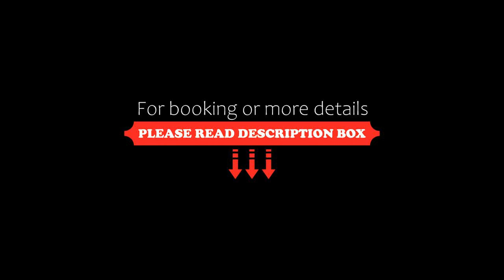The Prince Karuizawa, Karuizawa, Japan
About Property:
You're eligible for a Genius discount at The Prince Karuizawa! To save at this property, all you have to do is sign in.
Located in a tranquil area surrounded by natural beauty, The Prince Karuizawa offers a free-use hot spring, open-air baths and a steam sauna facility. The hotel offers a shuttle and a luggage delivery service between JR Karuizawa Station south exit and the hotel. Bicycle rental and fitness facilities are avail...
Property Type: Resort
Address: 389-0193 Nagano, Karuizawa, Karuizawa, Japan
Searching For
1. The Prince Karuizawa - Karuizawa - Japan
2. The Prince Karuizawa - Karuizawa - Japan Address
3. The Prince Karuizawa - Karuizawa - Japan Rooms
4. The Prince Karuizawa - Karuizawa - Japan Amenities
5. The Prince Karuizawa - Karuizawa - Japan Offers and Deals
Audio Credit:
Track Title: Blank Slate
Artist: VYEN